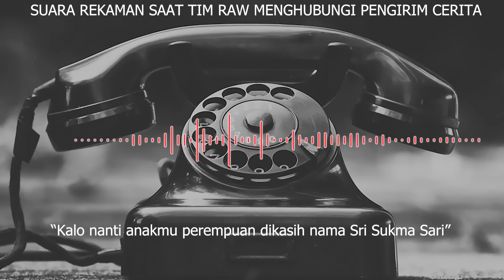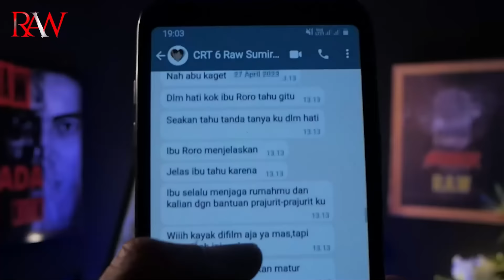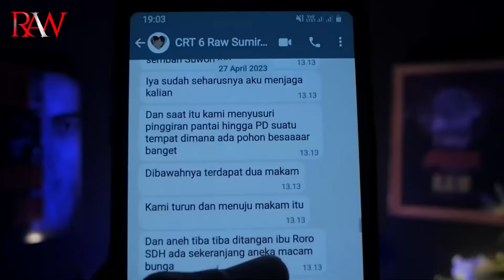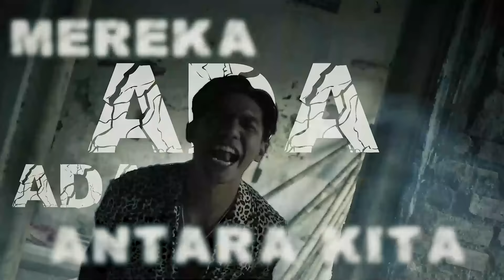TUNJUK PRESIDEN BUNDA RATU PANTAI SELATAN TURUN TANGAN